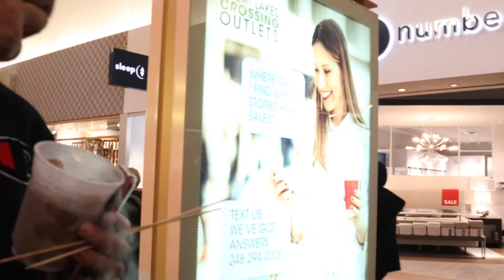GOING ON CRAZY SHOPPING SPREE! BLACK FRIDAY AT GREAT LAKE CROSSING!